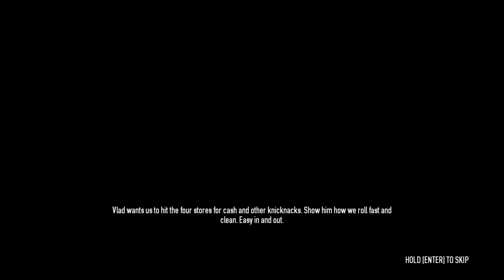PAYDAY 2 -Vlad: Four Stores- PC Gameplay FullHD 1080p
PAYDAY 2
Developer: Overkill Software
Publisher: 505 Games
Genre: Action, RPG
Release Date: August 2013
Platform: Windows, XBox, PS3
Mode: Single-player, Co-op

Up to four friends co-operate on the hits, and as the crew progresses the jobs become bigger, better and more rewarding. Along with earning more money and becoming a legendary criminal comes a new character customization and crafting system that lets crews build and customize their own guns and gear.

Features: Rob Banks with Friends -- Players must choose their crew carefully, because when the job goes down they will need the right mix of skills on their side. CRIMENET -- The dynamic contract database lets gamers pick and choose from available jobs by connecting with local contacts such as Vlad the Ukrainian, shady politician "The Elephant", and South American drug trafficker Hector, all with their own agenda and best interests in mind. PAYDAY gun play and mechanics on a new level -- firing weapons and zip tying civilians never felt so good. Dynamic Scenarios -- No heist ever plays out the same way twice. Every single scenario has random geometry or even rare events. Choose Your Skills -- As players progress they can invest in any of four special Skill Trees: the Mastermind, the Enforcer, the Ghost and the Technician. Each features a deep customization tree of associated skills and equipment to master, and they can be mixed and matched to create the ultimate heister. More Masks than Ever -- PAYDAY 2 features a completely new mask system, giving players the ability to craft their own unique mask together with a pattern and a color combination. Weapons and Modifications -- A brand new arsenal for the serious heister, covering everything from sniper and assault rifles to compact PDWs and SMGs. Once you've settled for a favorite, you can modify it with optics, suppressors, fore grips, reticles, barrels, frames, stocks, all of which will affect the performance of your weapon. There are also purely aesthetic enhancements - why not go for the drug lord look with polished walnut grips for your nine? Play It Your Way -- Each job allows for multiple approaches, such as slow and stealthy ambushes, to running in guns blazing. Hit the target any way you want, and watch as the heist unfolds accordingly.

Minimum System Requirements:

OS:Windows XP SP3/Vista/Windows 7
Processor:2 GHz Intel Dual Core Processor
Memory:2 GB RAM
Graphics:NVIDIA GeForce 8800/ATI Radeon HD 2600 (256MB minimum)
DirectX®:9.0c
Hard Drive:10 GB HD space
Sound:DirectX 9.0c compatible

Recommended System Requirements:

Processor:2.3 GHz Intel Quad Core Processor
Memory:3 GB RAM
Graphics:NVIDIA GeForce GTX460/ATI Radeon HD 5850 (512MB minimum)
DirectX®:9.0c
Sound:DirectX 9.0c compatible

Graphics settings maxed out
Anti-aliasing on
Vsync off
Averaged 130 fps while recording video.